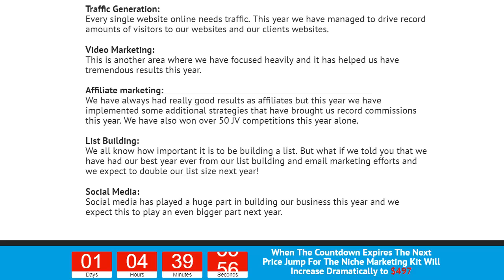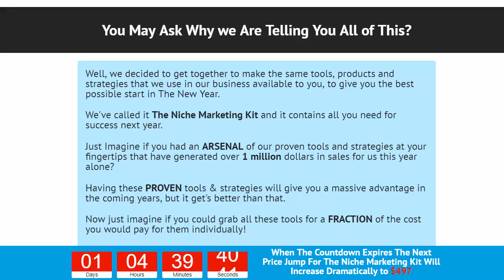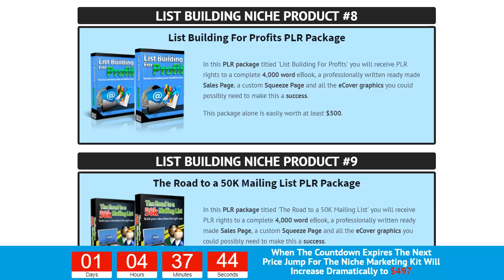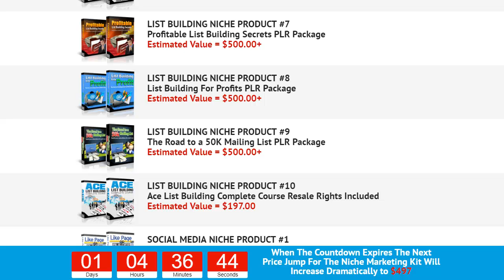"Niche Marketing Kit 2018" + $105 Prize Contest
Ｎｉｃｈｅ  Ｍａｒｋｅｔｉｎｇ  Ｋｉｔ  ２０１８